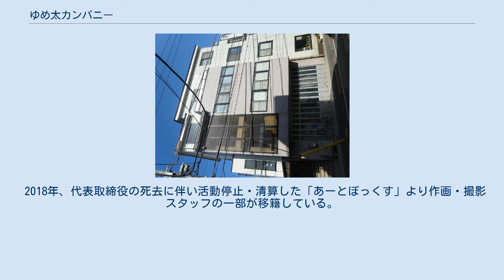ゆめ太カンパニー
メモリーテック・ホールディングス 」 キュー・テック 」 グラフィニカ 」 ゆめ太カンパニー 株式会社ゆめ太カンパニー（ゆめたカンパニー、英: YUMETA CO., LTD.）は、日本のアニメ制作会社。
株式会社グラフィニカの子会社。
 旧ゆめ太カンパニーとハルフィルムメーカーとの吸収合併により設立したTYOアニメーションズ（ティーワイオーアニメーションズ）が、2017年11月30日にグラフィニカにより買収され、当商号へ変更。
 ここでは、旧ゆめ太カンパニーとTYOアニメーションズの歴史や作品についても記述する。
 1986年3月5日、有限会社静岡アニメーション（しずおかアニメーション）として設立。
代表の山口聰はタマ・プロダクションを経てトランス・アーツ、東映動画などの作品に参加していたアニメーター。
テレビアニメではスタジオぎゃろっぷやスタジオディーンの作品を中心に外注プロダクションとして参加した。
 ゆめ太カンパニーの名前が知られるようになったのは、アニメ業界を舞台にしたOVA『アニメーション制作進行くろみちゃん』によってである。
監督の大地丙太郎が積極的にプロモーションを行い、アニメ雑誌「アニメージュ」でも制作の経緯が連載記事になり、キャラクターデザインの渡辺はじめによる4コマ漫画が連載された。
元請制作はOVAのみに留まっていたが、2003年にはミニシリーズながら『まっすぐにいこう。
』でテレビアニメの元請制作を行なった。
翌2004年からは『遙かなる時空の中で-八葉抄-』でテレビシリーズに本格的に乗り出した。
 2005年、広告映像制作を行う株式会社ティー・ワイ・オー（以下、TYO）に買収され、ハルフィルムメーカーと共にTYOグループ傘下となる。
 2009年7月、ゆめ太カンパニーを存続会社としてハルフィルムメーカーを吸収合併し、「株式会社TYOアニメーションズ」に商号変更した。
その際、ハルフィルムメーカーから代表取締役として春田克典、取締役として佐藤順一らを迎えた。
同年10月、春田が代表取締役およびTYO取締役を退任して退社し、資本金を2000万円から1000万円に減資した。
佐藤は2011年に取締役を退任、その後も2016年まで所属していた。
 TYOの意向に従い、旧ゆめ太カンパニー・ハルフィルムメーカー両社に分散していた業務・資産などの集約とコストダウン、及び企画・制作力の強化が図られており、合併後は2010年末頃まで元請制作において、一部を除きそれぞれの旧社名を制作ブランド名として使用した。
以後、全作品が「TYOアニメーションズ」名義で制作が行われている。
 2017年11月30日付でグラフィニカの100%子会社となり、再び「株式会社ゆめ太カンパニー」に商号変更した。
これにより、メモリーテックグループの一員となる。
 2018年、代表取締役の死去に伴い活動停止・清算した「あーとぼっくす」より作画・撮影スタッフの一部が移籍している。